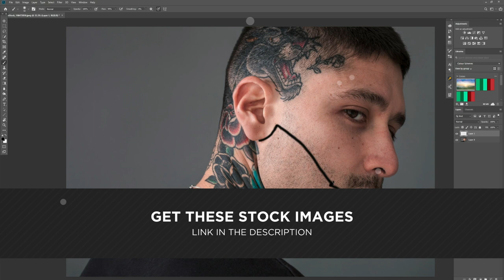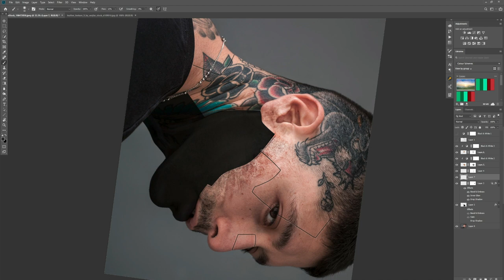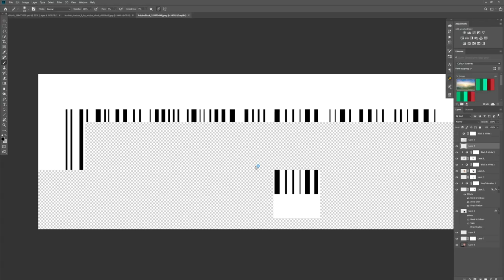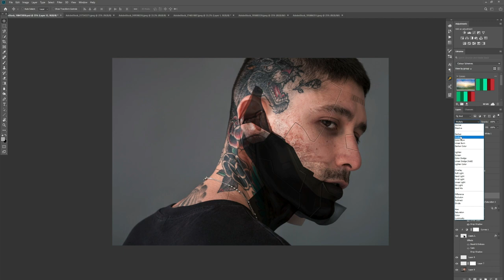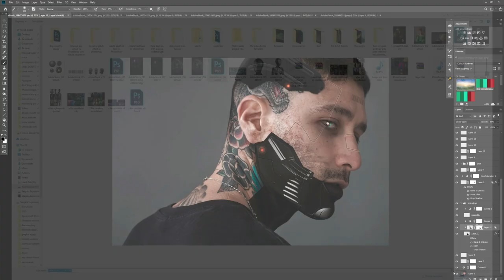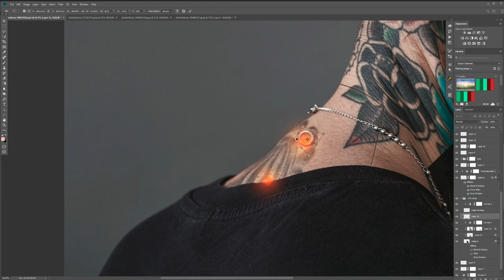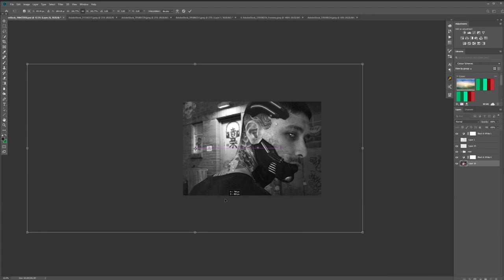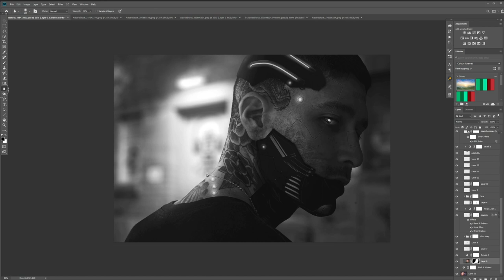Cyber Noir – Photoshop Cyberpunk Tutorial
In this full length Photoshop Walkthrough Conceptual Photographer Clinton Lofthouse will show you how to create a gritty / noir-inspired Cyberpunk piece using Photo Manipulation and Compositing techniques. What do you do when a look or aesthetic is played out or ‘done to death’? These are topics also explored in this video, a must-see if you’re looking to make your Photoshop work stand out.

► Adobe Stock: Man back turned (File 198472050), Rivets (File 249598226), Cyberpunk heads (File 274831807), Sidestreet (File 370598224), Robot head (File 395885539), Robot (File 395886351), Barcode (File 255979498)